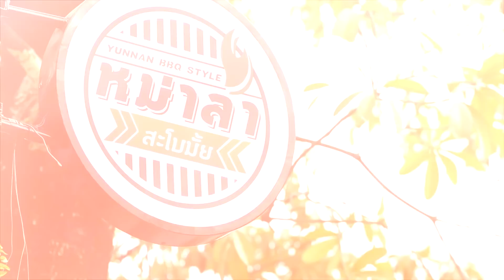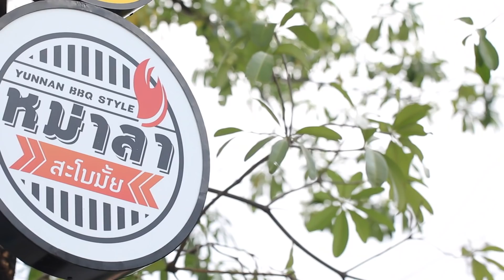หม่าล่าสะโบมั้ย อาชีพเสริมทำเงิน หลักล้าน